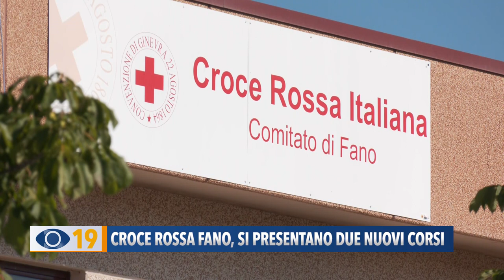Croce Rossa Fano, si presentano due nuovi corsi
La Croce Rossa di Fano ha annunciato l'avvio dei nuovi corsi per aspiranti volontari. La presentazione avverrà mercoledì 11 settembre a Fano ed il 7 ottobre a Lucrezia di Cartoceto.